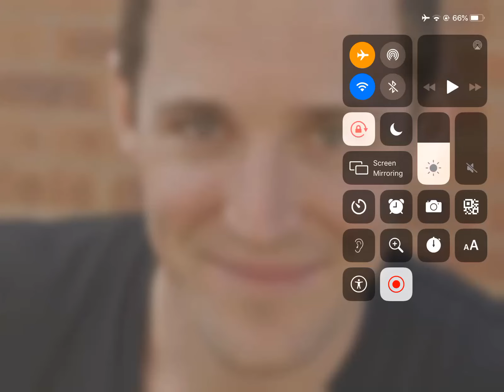Koala by sung by me Kinze